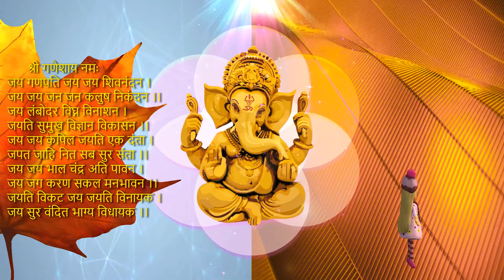निश्चय दृढ़ विश्वास करी ।श्रवण करे मन लाये ।।ताके ऊपर शंभू सुत ।गणपति होय सहाय ।। श्री गणेशाय नमः 🙏🌻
LORD GANESHA श्रीगणेशायनमः 🙏🌻 निश्चय दृढ़ विश्वास करी ।श्रवण करे मन लाये ताके ऊपर शंभू सुत ।गणपति होय सहाय ।। श्री गणेशाय नमः 🙏🌻 WHATSAPP STATUS AND INSTA STORY | LORD GANESHA